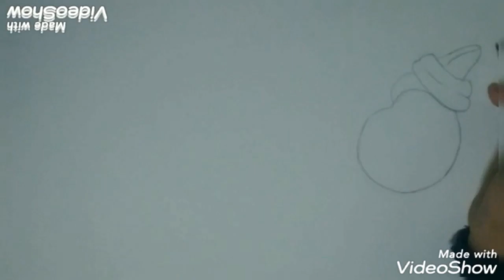طريقة رسم شخصية من شخصيات فنانيس المحبوبة 🌙🌙🥰